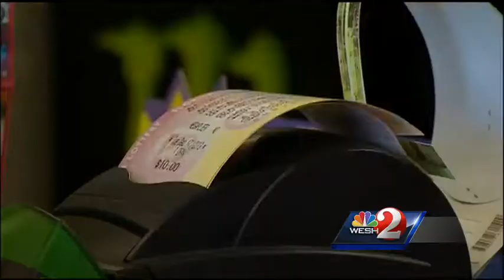Mega Millions jackpot continues to grow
There was no winner in the Mega Millions lottery Friday, the jackpot now jumps to $550 million, lottery officials said. That drawing will be Tuesday.